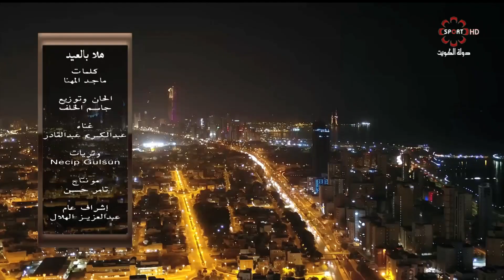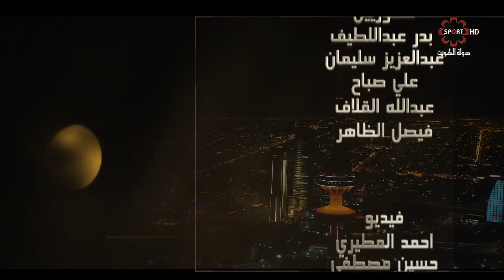برنامج ليالي العيد -- الأحد 11/8/2019